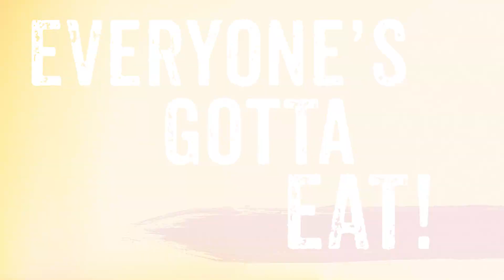AZ Take Out Week 2020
Visit AZTakeOutWeek.com to see what your favorite restaurants are serving up! Arizona Takeout Week encourages diners to safely support local restaurants by ordering online and enjoying easy drive-up, curbside or delivery options.